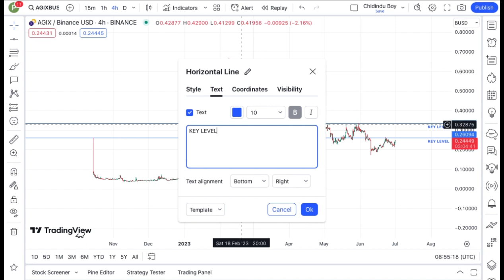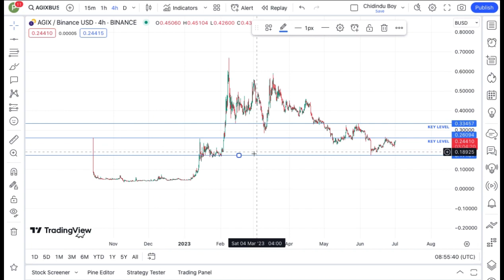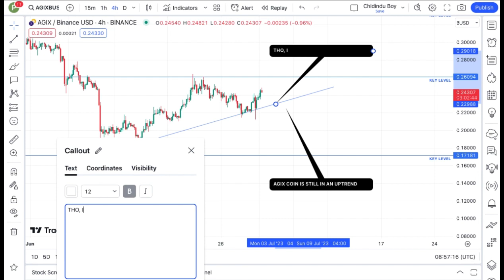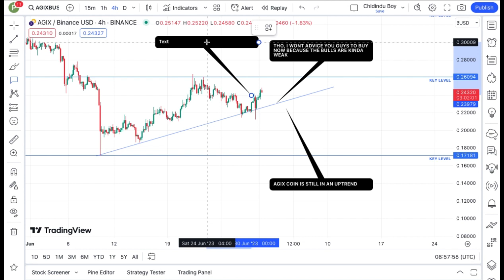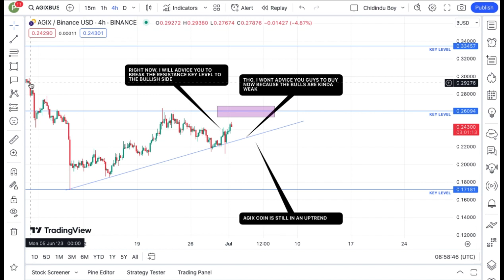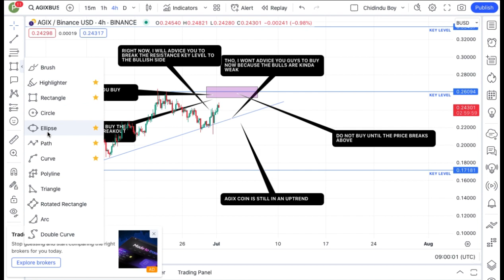JUST IN: SingularityNET COIN TODAY'S TECHNICAL PRICE PREDICTION || AGIX CRYPTO NEWS UPDATE LIVE